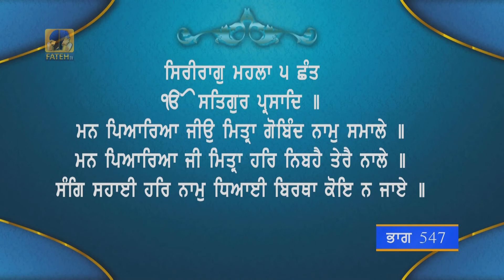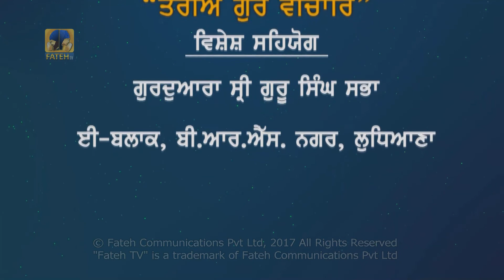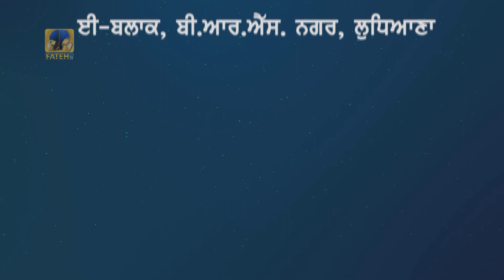Fateh Tv | Tariye Gur Vichar Epi- 547 | HD